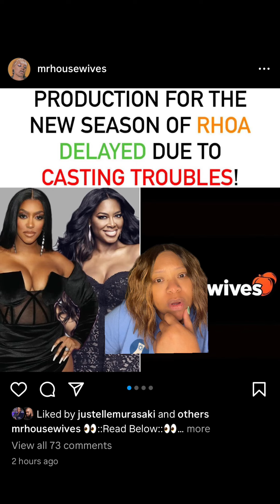Allegedly, RHOA still have not completed casting or started filming for the upcoming season!🍑